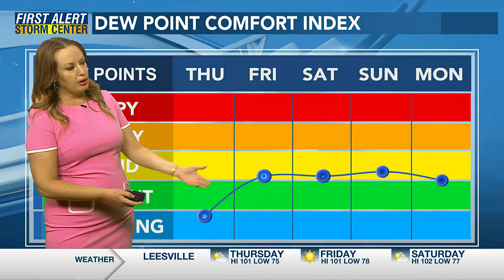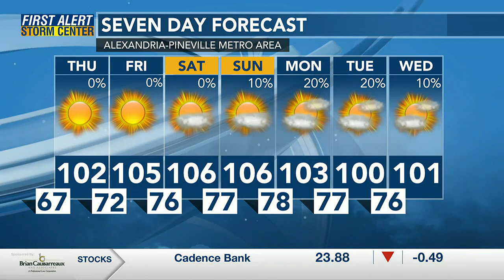Meteorologist Rachael Penton's Nightside Forecast (August 16)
The heat returns on Thursday, with the heat index not far behind.